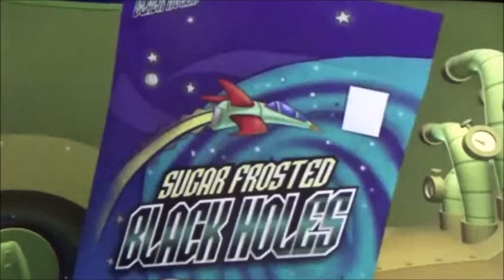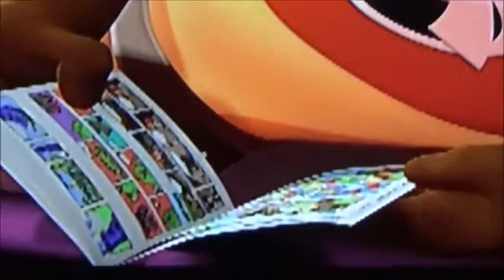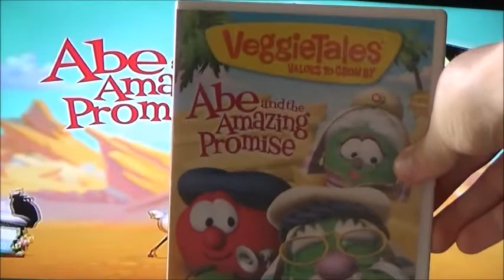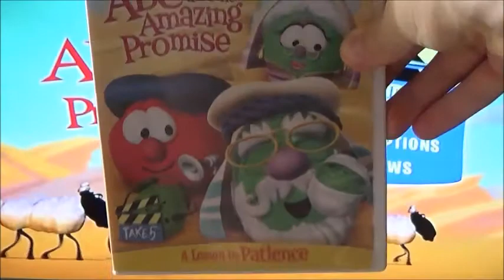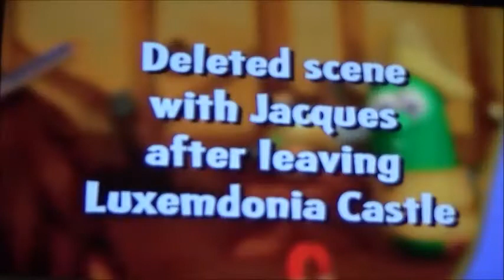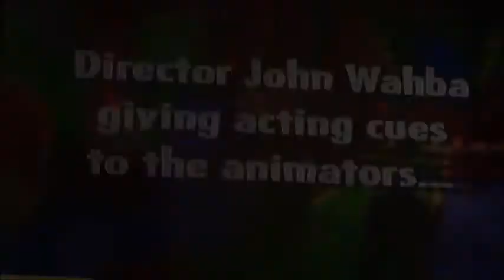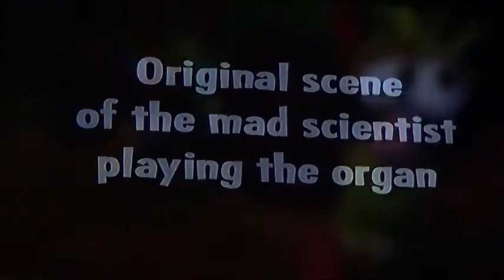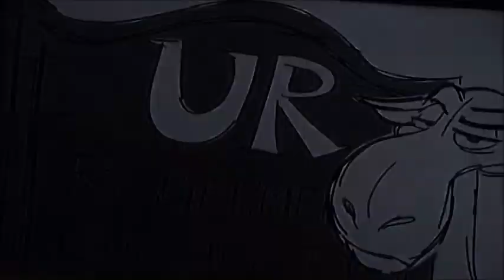Big Idea (VeggieTales, 3-2-1 Penguins!) Easter Eggs Part 15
Today, we take a look at the 3-2-1 Penguins episodes: "12 Angry Hens", "Oh Mercy", "Promises, Promises", "Do Unto Brothers", and "In the Big House". Also included, the VeggieTales episode "Abe and the Amazing Promise". I hope you like it!